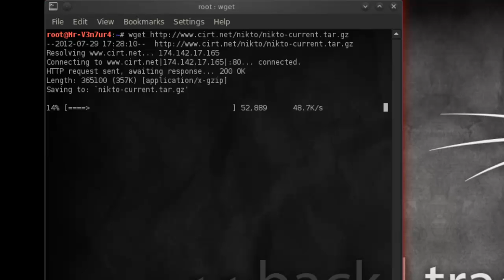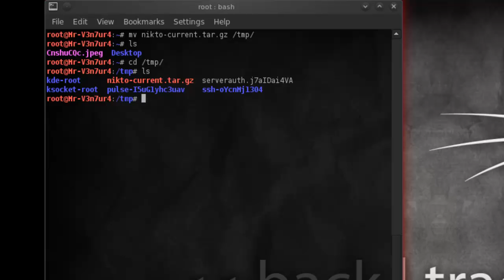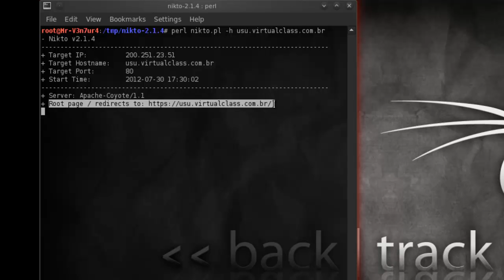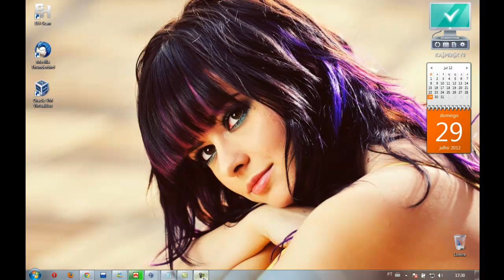Instalando Scanner Nikto - by Mr-V3n7ur4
Video demonstrativo de como instalar e utilizar o Nikto em sua maquina linux para testes de intrusão.